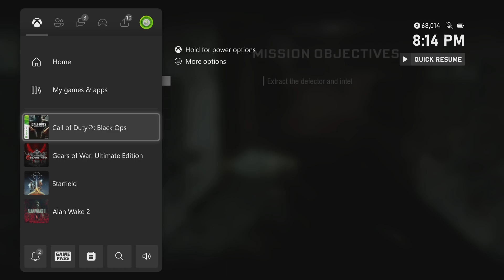Call of Duty Black Ops - The Defector | Extract The Defector and Intel | Reach Reznov | Gameplay